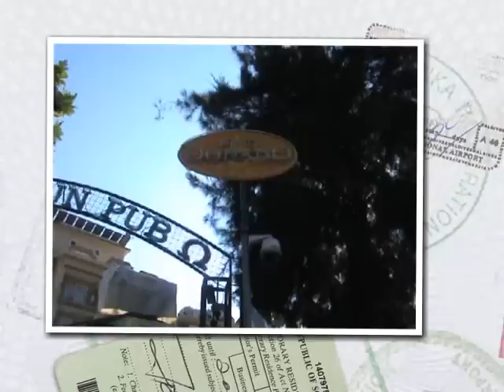Club Dorado, Marmaris, Turkey, Real Holiday Reports.wmv